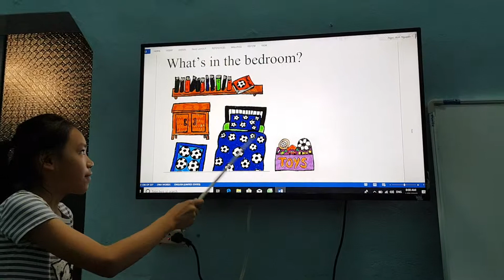Unit 13 Tidy up 20190420 1